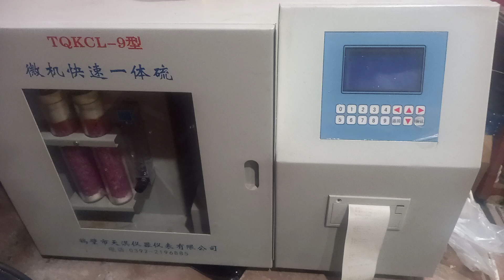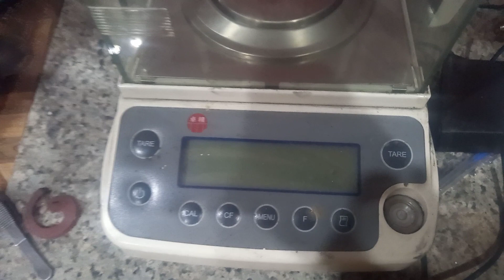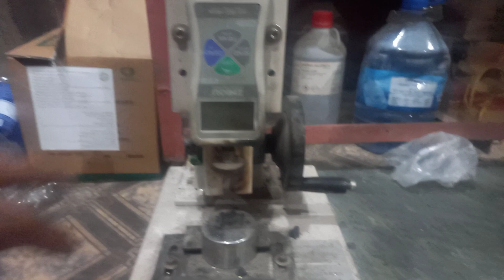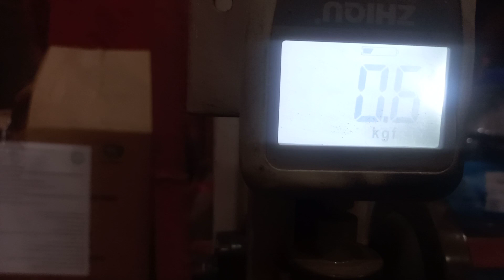coal lab test equipment